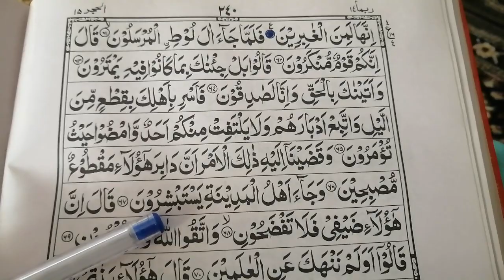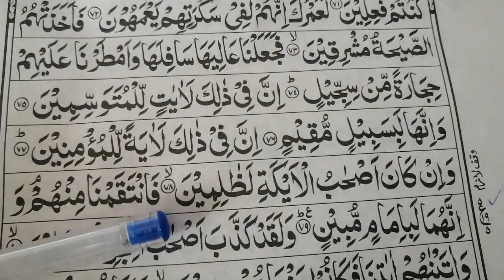Sorat AL-Hejar Qari Rafi voice tilawat qariRafi Muhammad Rafiq Ahmad Daily Quran 🇸🇦🇸🇦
Alhmdulillah aj me NY sorat AL-Hejar k rako no 5 ki telawt کی sadat hasil ki ye sora 14 number sipary me hy.